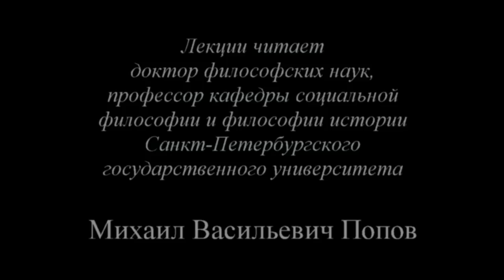«Социальная философия» (2015) - 01. Первая лекция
Первая лекция по курсу «Социальная философия -15» была посвящена методу как осознанию формы внутреннего самодвижения содержания исследуемого предмета.